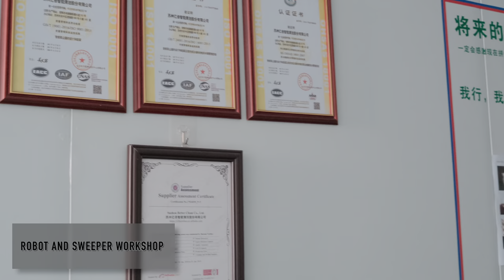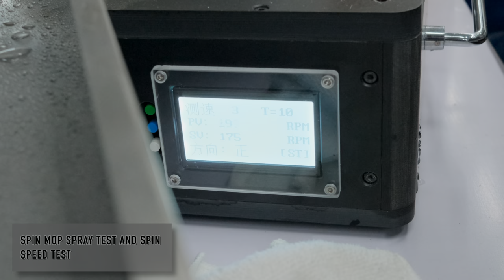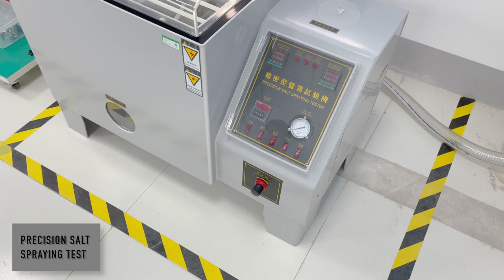4K HDR / Factory Tour / Vacuum Robot Cleaner OEM Factory / Suzhou Better Clean Co.,Ltd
OEM Order Welcome, We design, We Manufacture
Suzhou Better Clean Co.,Ltd